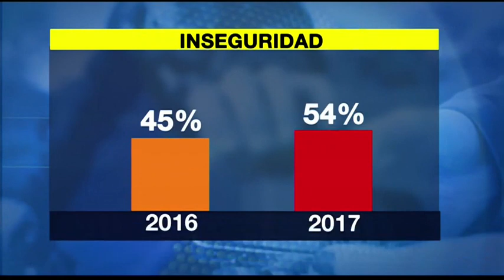Bogotá se raja, otra vez, en seguridad y movilidad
Así lo concluye una encuesta en la que, además, la imagen y gestión del alcalde Peñalosa también sufrieron una caída importante.Según el estudio, el 54% de los ciudadanos encuestados dijeron sentirse inseguros. La cifra aumentó 9 puntos con respecto al año anterior."Lo que corresponde al suroriente y suroccidente de Bogotá registra mayores percepciones de inseguridad hoy. Hay que mirar qué está pasando allí en particular", dijo Ómar Oróstequi, director del programa Bogotá cómo vamos.Entre septiembre y octubre de este año, 3 de cada 10 bogotanos dijeron haber sido víctimas de algún delito. El hurto es el de mayor impacto.Otro de los temas medulares es el transporte público. El 50% de los bogotanos se moviliza en este medio, pero solo el 19% dijo sentirse satisfecho con el sistema, y solo el 32% está a gusto con el SITP."El 65% de los ciudadanos afirma que en sus trayectos habituales tarda más tiempo en el último año", agregó Oróstegui.La Alcaldía respondió a estos resultados a través de Andrés Ortiz, secretario distrital de Planeación, quien aseguró que "quedamos en un 37% de ejecución de un 31% del tiempo avanzado, porque recordemos que el plan de desarrollo empieza después de su aprobación y de la armonización presupuestal, en el mes de junio".El 60% de los ciudadanos considera que Transmilenio ha empeorado y el 43% tiene una imagen negativa de ese medio de transporte por la Séptima.La encuesta muestra puntos positivos en materia de, por ejemplo, atención de la niñez, salud, y la oferta cultural y deportiva. Eso sí, el 72% de los consultados señala que la va por mal camino.Ahora bien, solo el 12% de los encuestados considera que, en términos de confianza y gestión, el alcalde lo estaría haciendo bien.